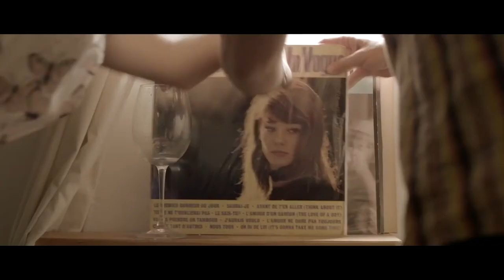Marisa en los bosques (trailer)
Marisa en los bosques (Marisa in the Woods) directed by Antonio Morales.